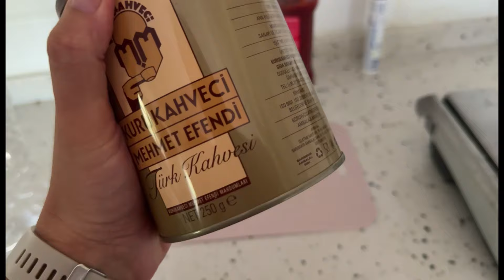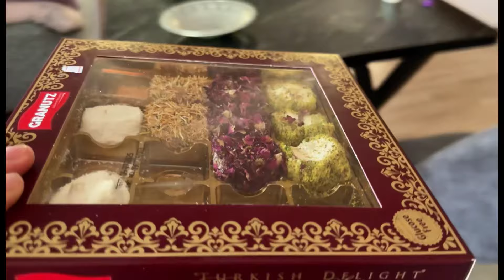İZLEYİCİMİN KESESİNE BEREKET✅KAHVE EŞLİĞİNDE BİRAZ DERTLEŞELİM❤️BOYUMA GELDİ NERDEYSE